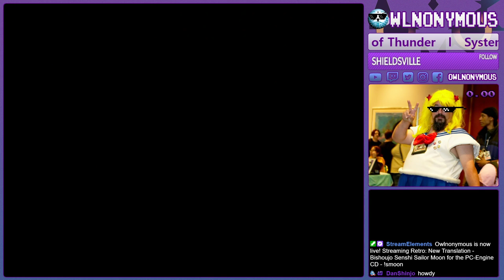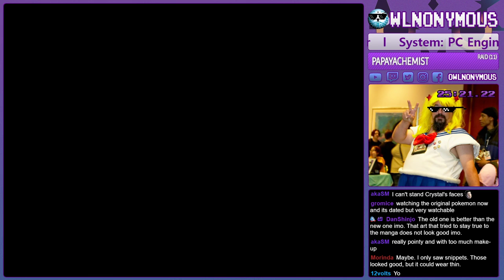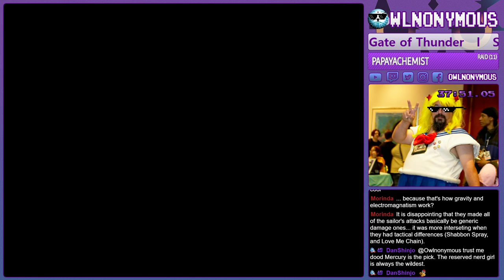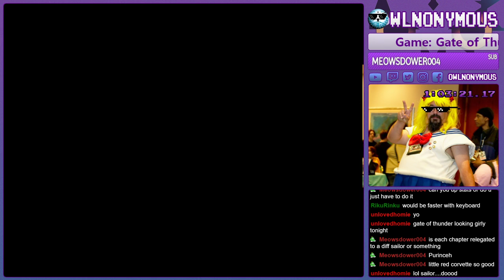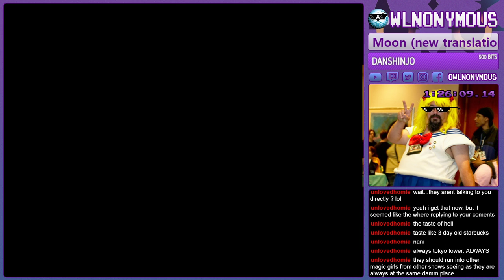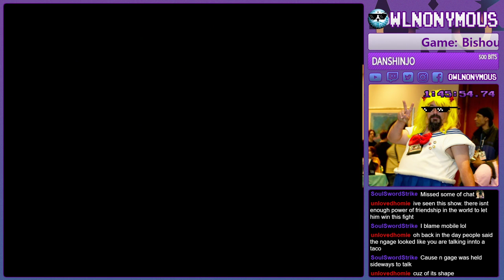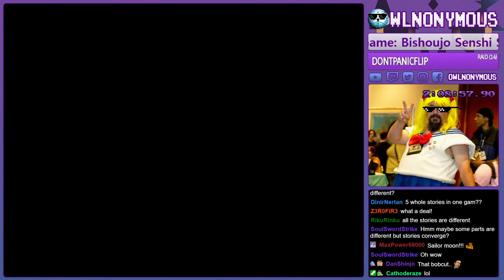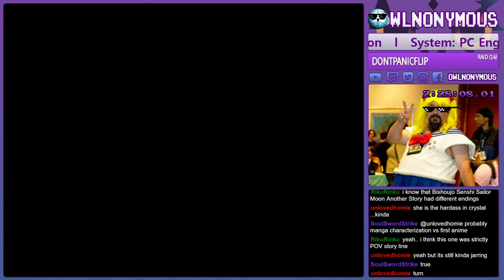New Translation - Bishoujo Senshi Sailor Moon for the PC-Engine CD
Join us as we playthrough one story/arc or the newly translated Bishoujo Senshi Sailor Moon game for the PC Engine. I was super impressed with the music and overall presentation of this game.